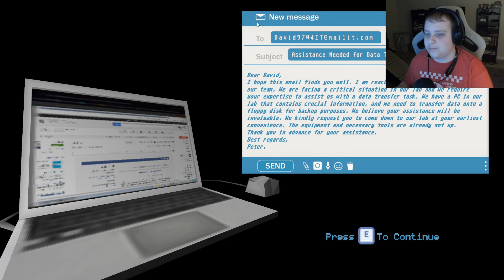There's an alien behind me! | Gimmick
we get hired to transfer some data onto some floppy disk in a lab that holds some alien secrets.